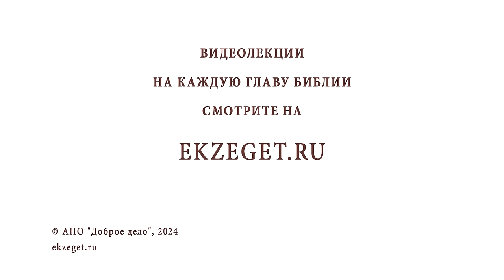КТО ТАКИЕ "НИЩИЕ ДУХОМ" ? Иеромонах Анастасий (Байков)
Команда Экзегет.

В сегодняшнем видео на библейском портале Экзегет иеромонах Анастасий (Байков), насельник Свято-Успенского Псково-Печерского монастыря, отвечает на вопрос: "Кто такие "нищие духом"?"

🔸  Заповеди блаженства
🔸  Духовная помощь